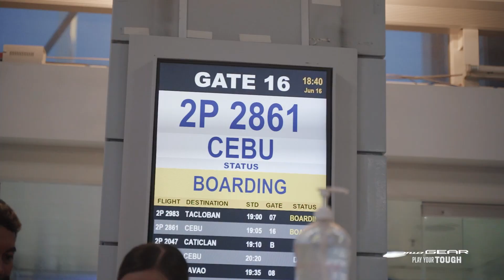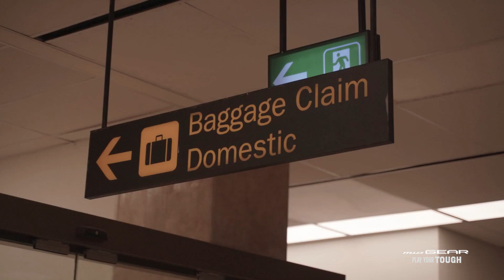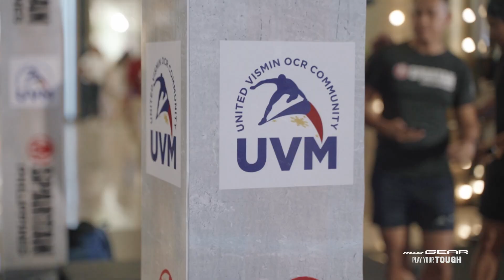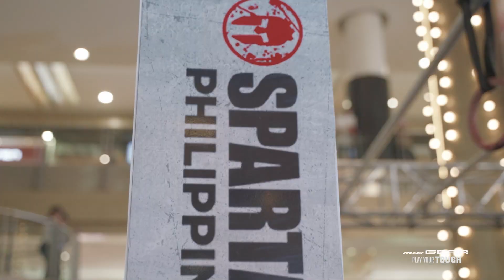May bagong aabangan mga idol ko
Sinubok ng cebu tapang ko sa shooting, San kaya susunod